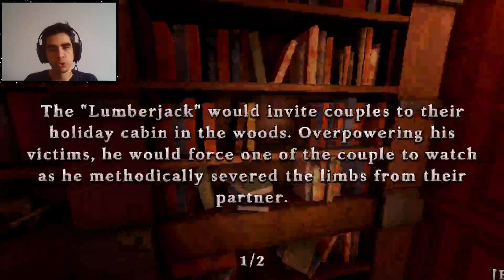ŞEYTANIN ODASINDAN KAÇIŞ | The Tartarus Key - İlk Bakış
Yine bir odada uyandık. Ne olduğunu hatırlamıyoruz ve tek istediğimiz buradan çıkmak. Ama bulunduğumuz bu bina hiç de normale benzemiyor. Tuhaf kara büyüler sanki gerçekmiş gibi duruyor. Detaylar videoda.

Bu ve benzeri videoların devamı için süper teşekkür ile kanala destek olabilirsiniz.

Oyun Türü: Macera, Psikolojik Korku, Keşif, Tek Oyunculu, Önemli Seçimler, Birden Fazla Son, Korku, Kaçış Odası, Bulmaca, Birinci Şahıs, Zengin Hikâye, Psikolojik, Gizem, Gerilim, Kadın Karakter, Dedektif, Atmosferik, 3D, Stilize, Lovecraft Temalı
Çıkış Tarihi: Mayıs 2023

Geliştirici: Vertical Reach
Yayınlayıcı: Armor Games Studios

Uyandığında kendini bulmacalar, tuzaklar ve her hareketini takip eden kameralarla dolu garip bir malikanede kilitli bulan Alex Young için çıkış yolu yoktur. Bu birinci şahıs bakış açısına sahip gizemli gerilimde, kendisinin ve arkadaşlarının yaşaması ya da ölmesi ve kaçırılmalarının ardındaki gerçeği bulmaları size kalmış.

genel etiket bulutu